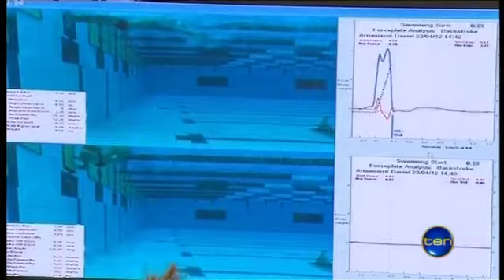Swimming salary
Paralympic Gold medallist Matt Cowdrey discusses the topic